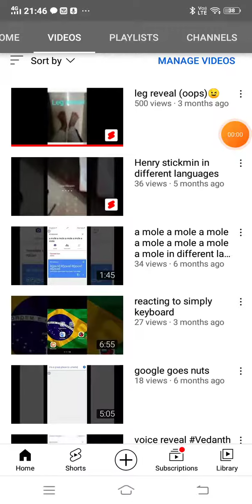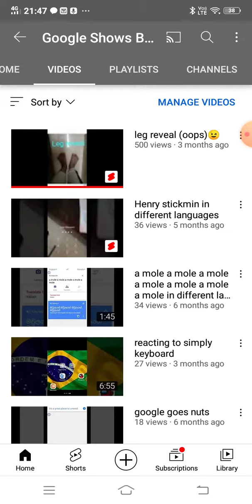Thank You For Hitting 500 Views